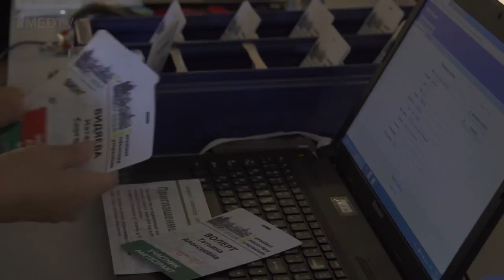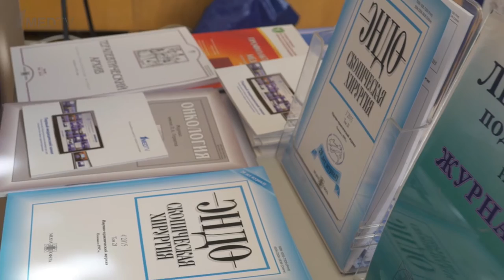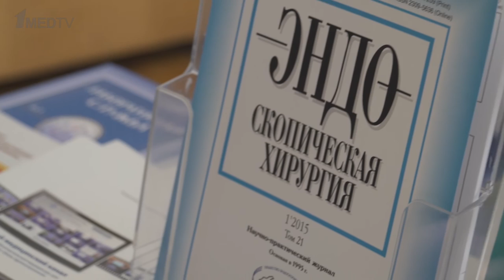Репортаж с 16 международной конференции «YES 2016»